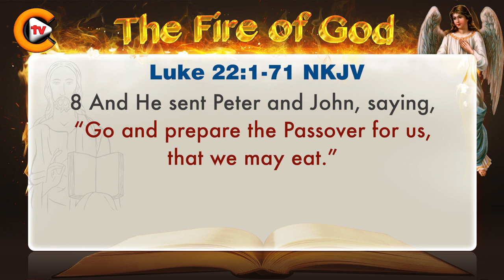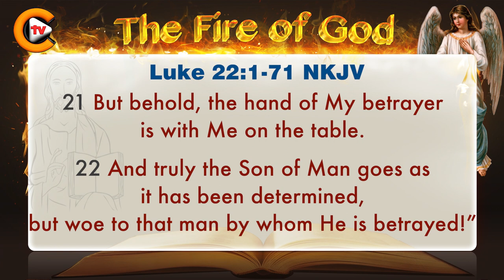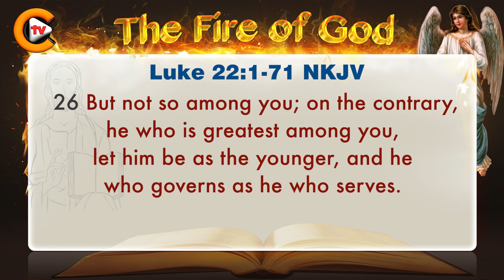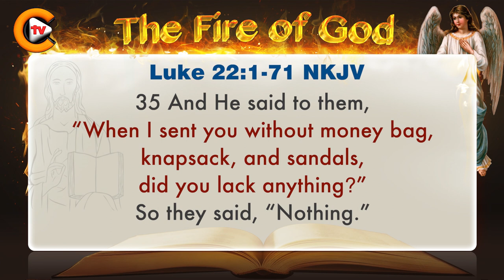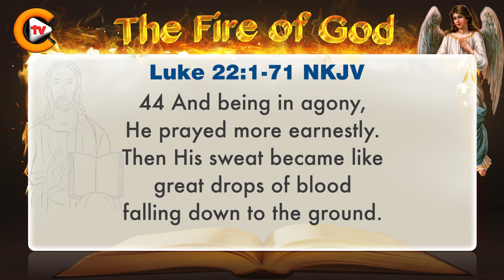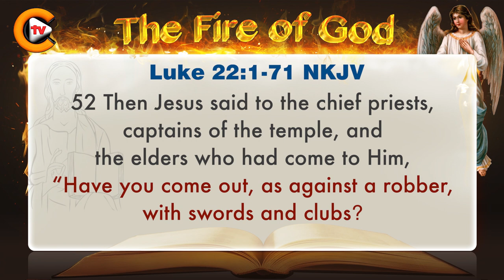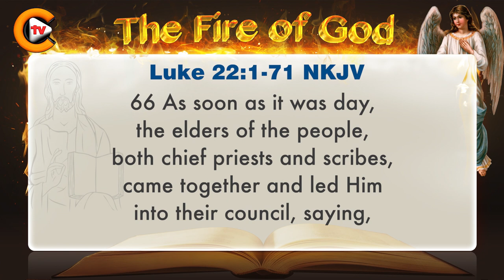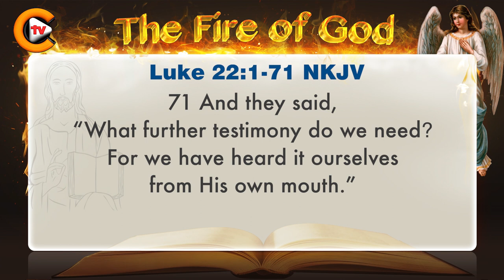♥️Gospel of Luke Chapter 22 ♥️biblestudy ♥️nkjv 🎚️bible